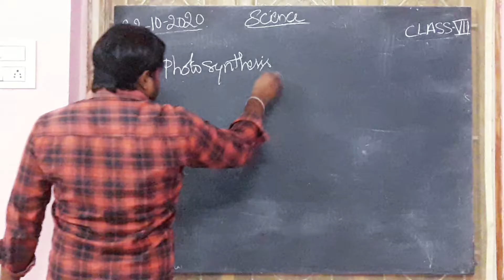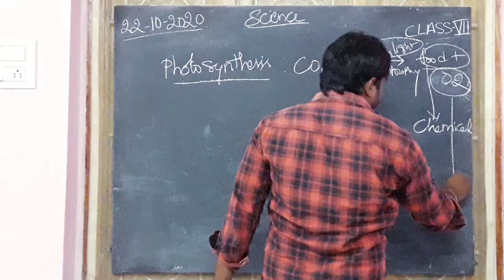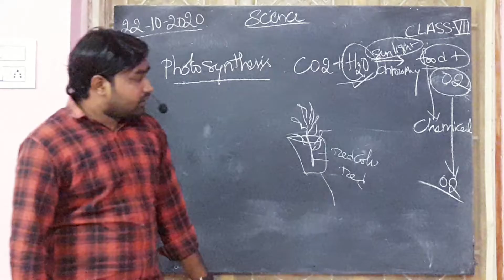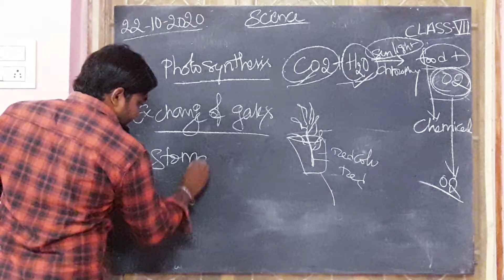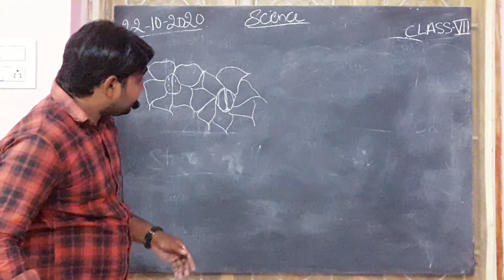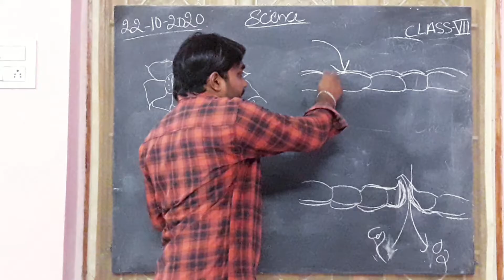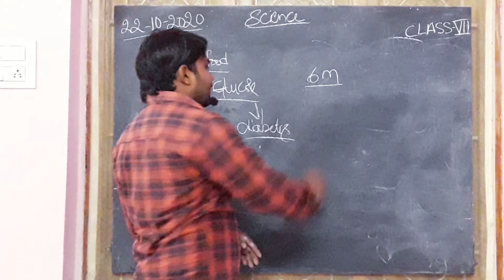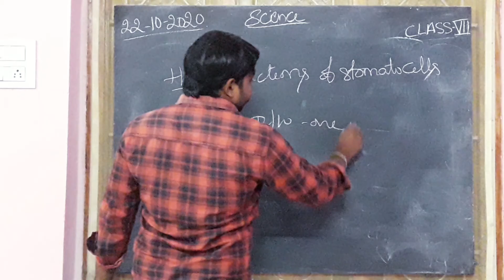HOLY ANGELS @SIDHANTAM 7th class